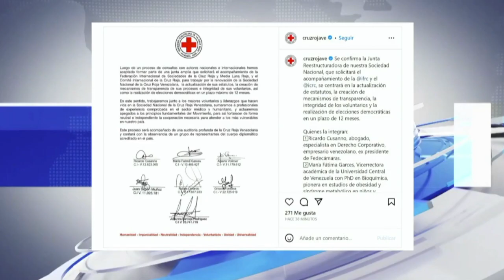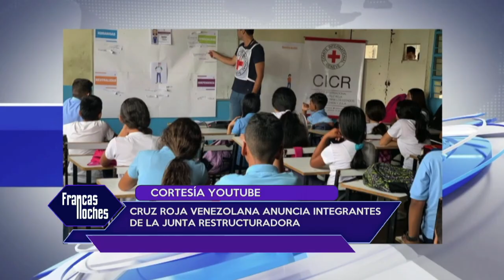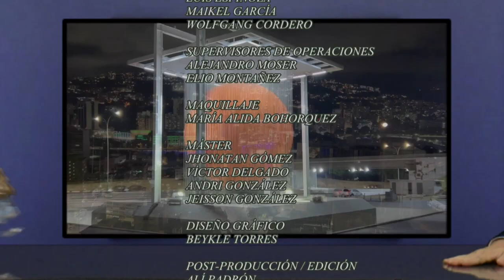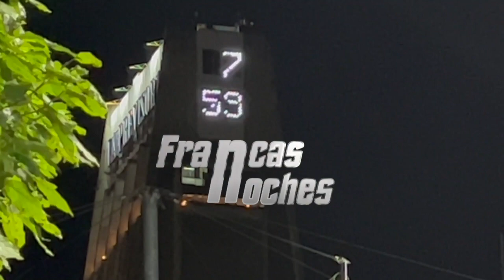FRANCAS NOCHES || INDIRA URBANEJA